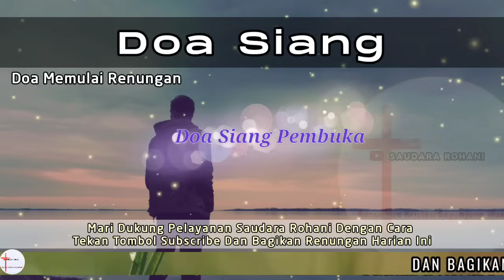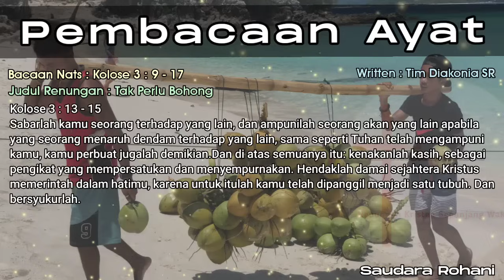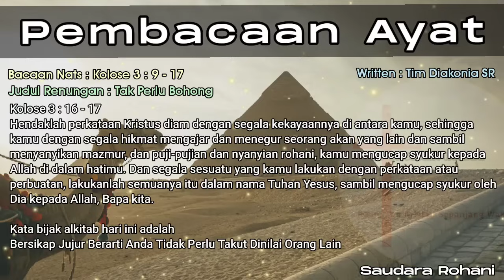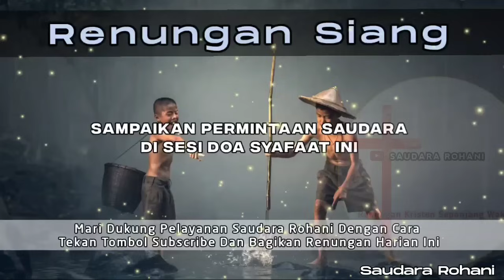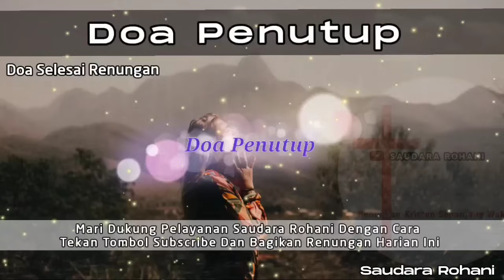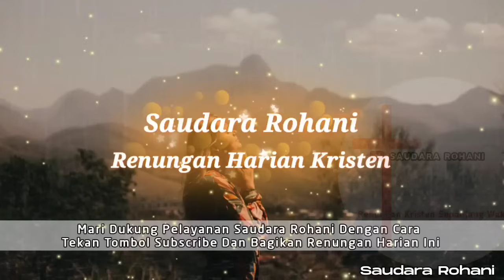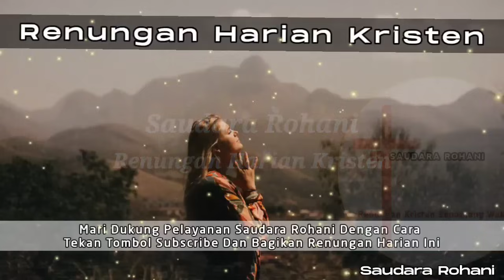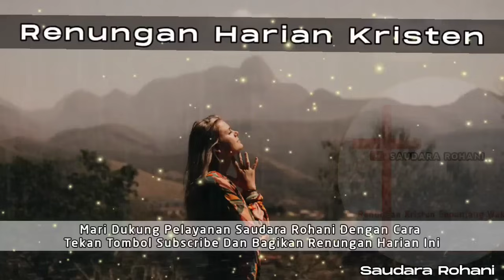Renungan Siang Kristen - Doa Siang - Suara Injil - Pohon Kehidupan Terbaru - Renungan Siang Katolik